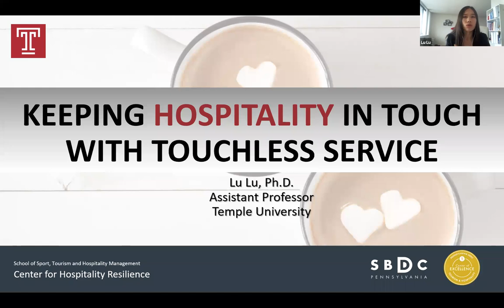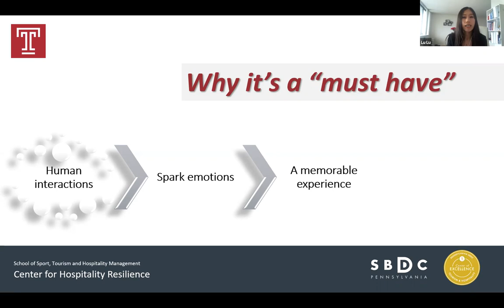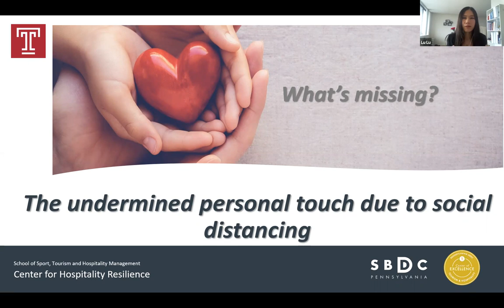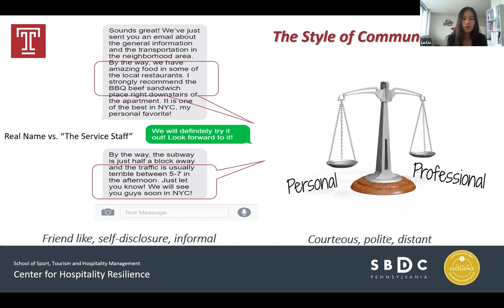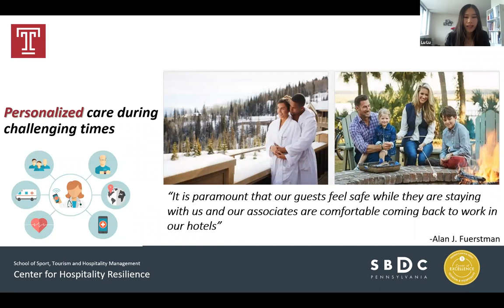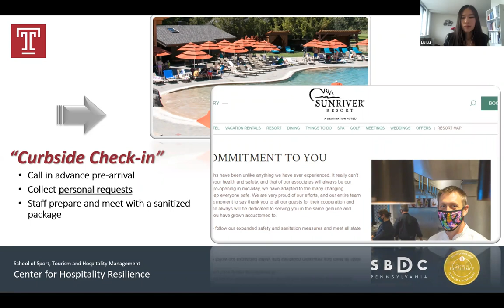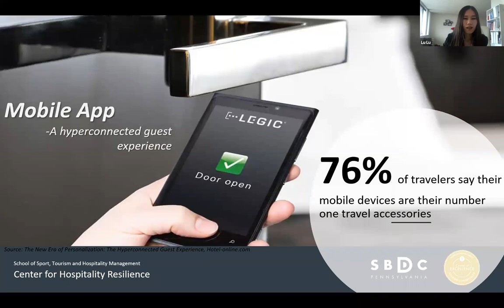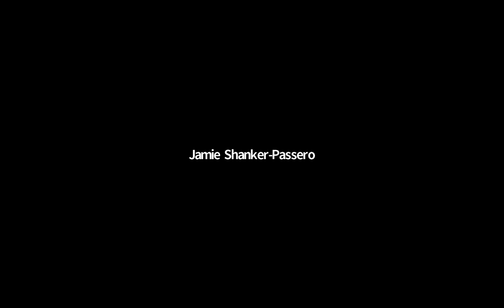Keeping Hospitality In Touch with Touchless Service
This webinar will discuss how businesses post-COVID 19 can remain “high-touch” when touchless services are implemented as social distancing measures. It will cover topics on how the pandemic has fundamentally changed service interactions, pinpoint areas that post-COVID 19 service interactions may undermine “human touch,” proposing new strategies and alternatives to inspire new ways to provide the hospitality touch.